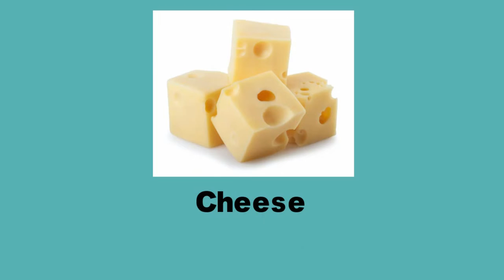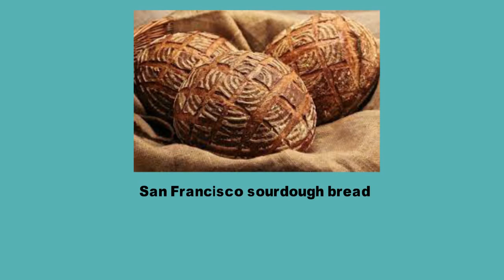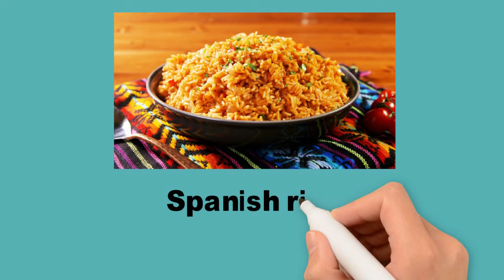Most Popular Foods in America | List of American Food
The first thing that comes to mind when you think of “American cuisine” are classics like burgers, fried chicken, hot dogs and pancakes.. New American cuisine, also known as Modern American cuisine or Contemporary American cuisine, is the wave of modernized cooking predominantly served at upscale fine dining restaurants in the United States, originating in the 1980s. The most common American Lunch dishes that Americans usually eat are Fajitas, Jambalaya, Chicken Fried Steaks, Macaroni and cheese, Cioppino, Baked beans, Buffalo wings and Key Lime Pie. For Breakfast, Americans mostly like to eat Coffee, doughnuts, bagels or breakfast sandwiches. Most Popular Foods in America | List of American Food

American Food list

favorite American Foods of All Time
Chocolate Chip Cookies. ...
S'mores. ...
Cronut. ...
Chicken and Waffles. ...
Pancakes. ...
Mac and Cheese. ...
Hot Dogs. ...
Burger.
Cheese
Bacon
Sweet potato
Glorified rice
Gumbo
Hawaiian haystack
Hoppin’ John
San Francisco sourdough bread
Jambalaya
Rice and gravy
Shrimp creole
Spanish rice
Bologna sausage
Cobb salad
Pot roast
Twinkie
Ice cream
Pecan
Mashed potato

Graphic Design
3d Covers
Acx Book Covers
Logo Animation
Intro/outro For YouTube
Discount 20%

kids vocabulary